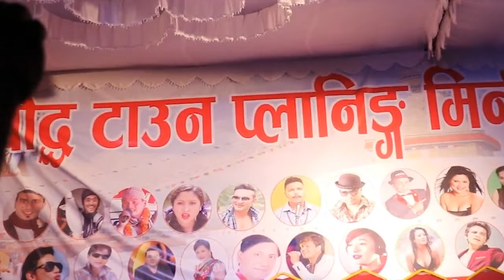Jyoti Magar को लुगै फुत्किने जोसिलो डान्स सहिद तल पनी पिडालो माथि पानी पीडालो, चोरिखान पल्केको ... !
लन्डन लगायत विभिन्न ठाउँको गतिविधिलाई हजुरहरु साम्म पुर्‍याउने कोसिस गरेकोछु। धन्यवाद !
केही सामाग्रीहरु Fecbook र Messenger लगाका site हरुबाट लिइएको छ ! यदि कसैलाई असर परेमा क्षमा याचना गर्दछु र क्षतिपूर्ति वा हटाउन सकिने जानकारी गराउद छु, जसको लागि तलको कुनै ठेगानामा जानकारी गराउनुहुन अनुरोध गर्दछु !!!
Mohan Rai
Feltham
London
United Kingdom